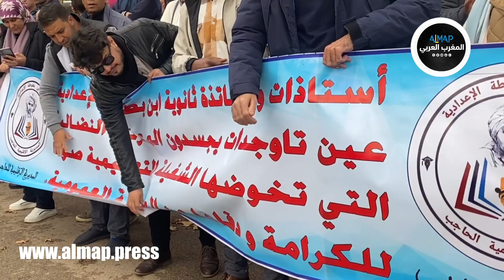أسرة التعليم جابت شوارع فاس بشعارات قوية ومزلزلة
أسرة التعليم جابت شوارع فاس بشعارات قوية ومزلزلة رافضة ما يسمى بالتجميد#المغرب